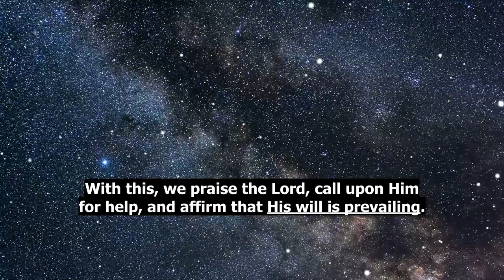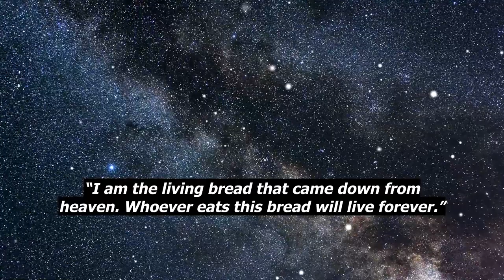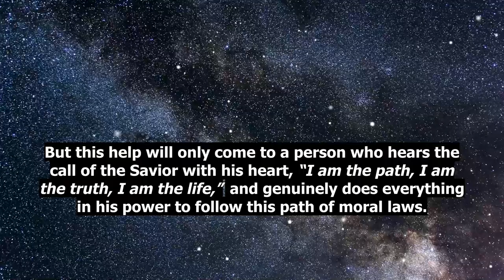If God sends trials upon me, is there any point in praying in hopes to be spared from them?